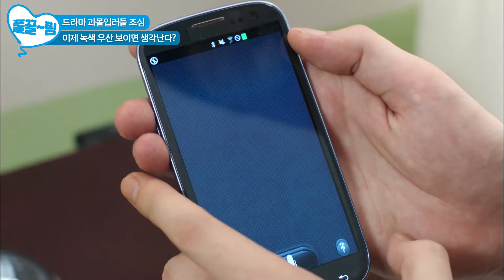[EP16] 잠자기 알바 구합니다 = 강경준 역할💤 결국 다란💚윤재 엔딩!? [빅] | KBS 방송